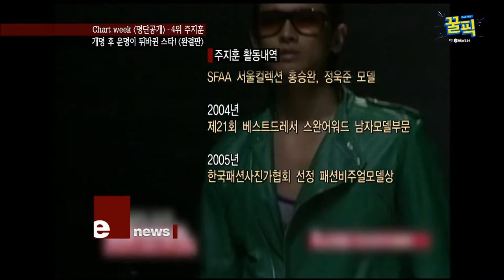′신과함께2′ 주지훈, 과거 별명같던 이름의 정체는? (ft.굴욕 아닌 굴욕) 180801 EP.285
과거 tvN ′E News′ 1289회 ′차트위크 명단공개′

개명 후 운명이 뒤바뀐 스타 완결판 - 주지훈 4위